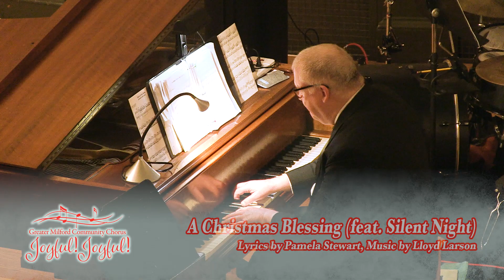Greater Milford Community Chorus Presents: Joyful! Joyful! - December 2nd, 2023